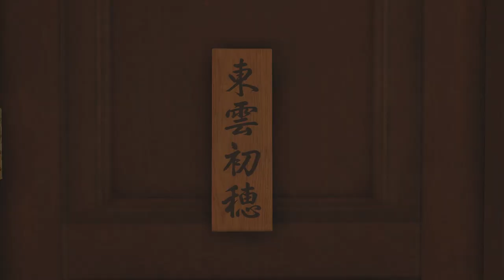NEW SAKURA WARS w/ UDJ & TheNSCL - Episode 14 - Last Minute Drama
Before the games can ACTUALLY start, we need to have a sudden drastic rule change!